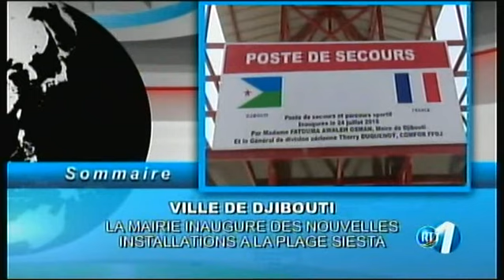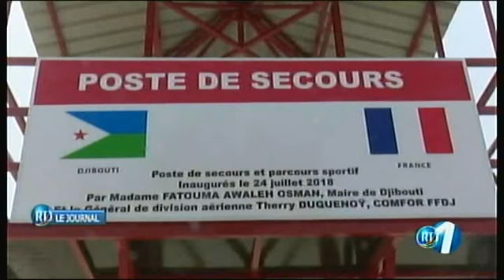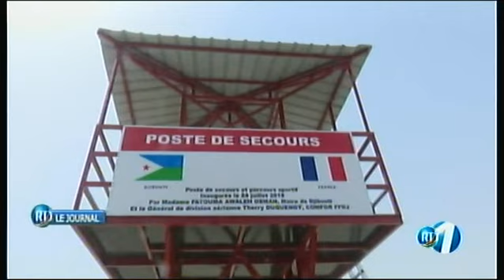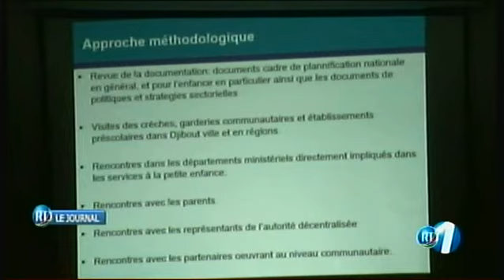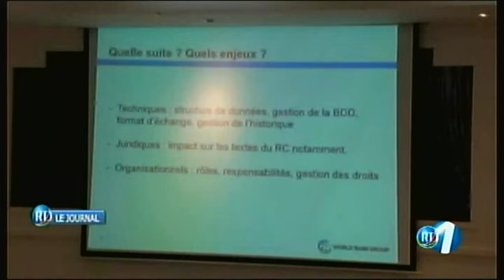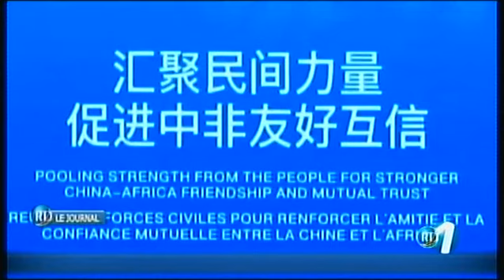RTD : Journal Francais 24/07/2018